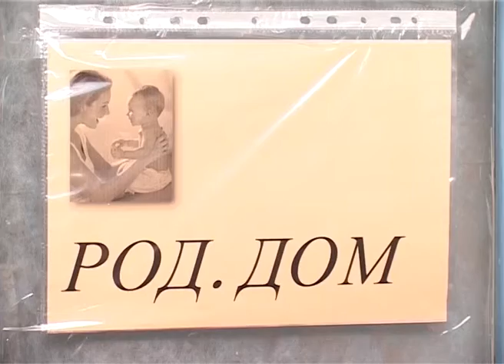Торжественная выписка новорождённых и молодых мам.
В родильном отделении ЦПБ состоялась торжественная выписка новорождённых и молодых мам.